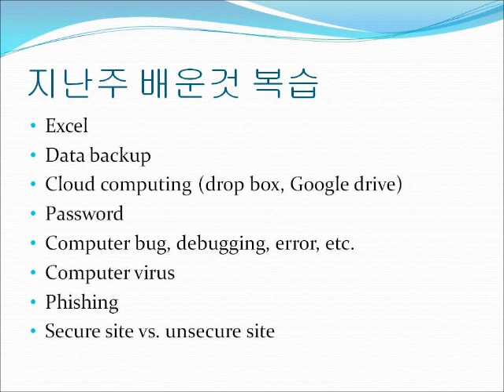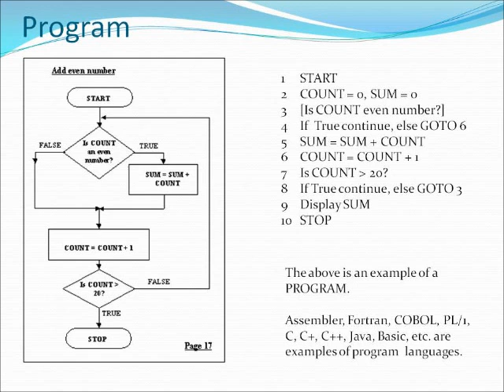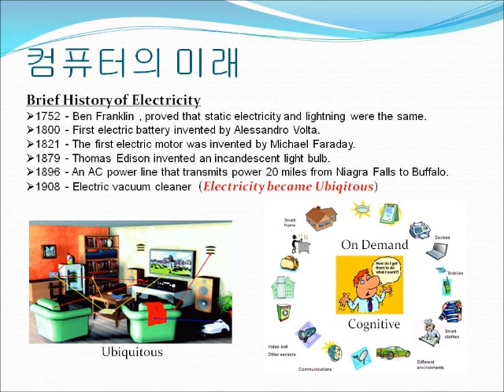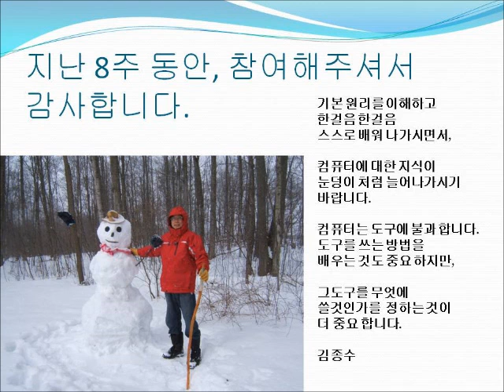컴퓨터 무료 강좌 - 제 8 편 (마지막)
지난 7 주 동안 배운것을 정리하고, 컴퓨터의 앞날은 어찌 전개 될것인가, 또 그런세상에서 배운다는것은 무엇이면, 어떠한 자세로 대처해야 하는가 등에 대해서 설명 했읍니다.